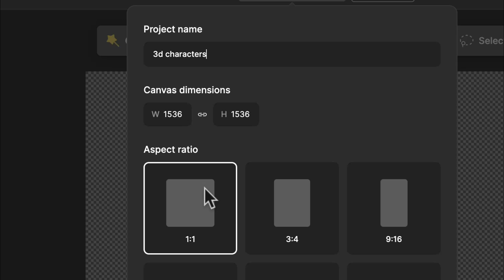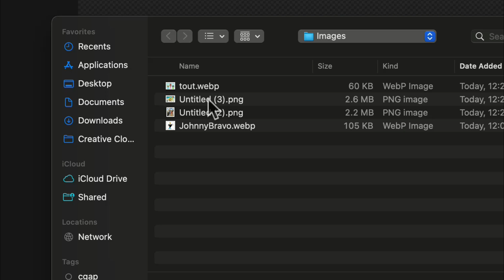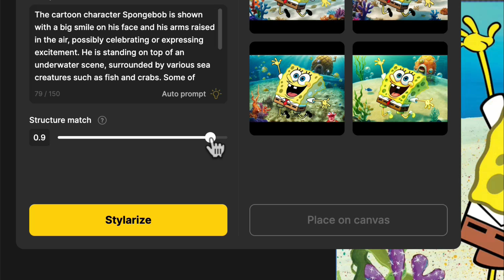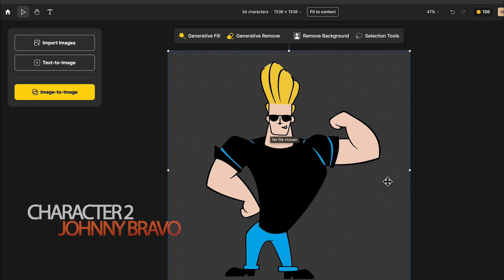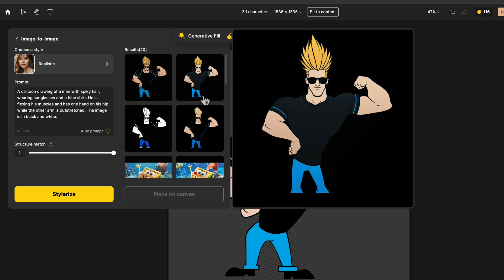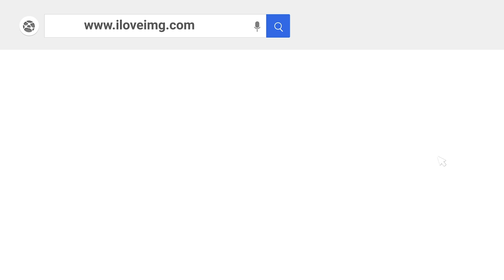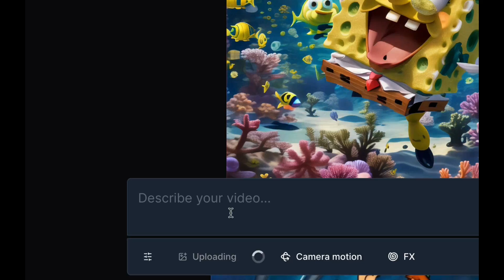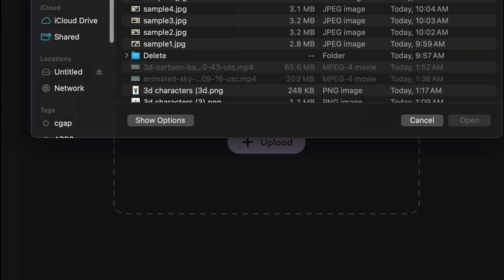How to Create 3D characters from 2D images.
In this video we will take a look at how to use a free AI tool stylar.ai to make any 2d image look 3D and we will go ahead to add some animations to the final image using AI.

LINK FROM THE VIDEO
Stylar AI

Chapters
0:00 Intro
0:30 Generating 3D Images
2:48 Modifying the Images
5:19 Upscaling
5:48 Animating the 3D Images
MY TOOLS
TOOL TO GROW YOUR  YOUTUBE CHANNEL

MY GEAR
Camera